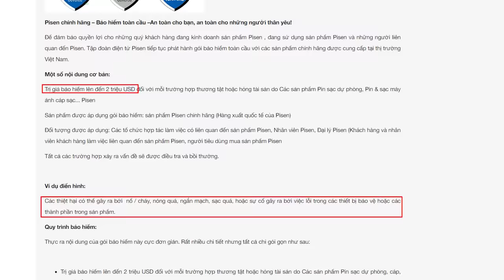Review Xong Tặng FREE Cho Các Bạn! - "Sạc Dự Phòng 46 Tỉ Đồng" PISEN PRO Digital PowerLap 65W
Review Xong Tặng FREE Cho Các Bạn! - PISEN PRO Digital PowerLap 65W: "Sạc Dự Phòng 46 Tỉ Đồng"

☘ Comment / Bình luận điều bất kì về video "Review Xong Tặng FREE Cho Các Bạn! - PISEN PRO Digital PowerLap 65W: "Sạc Dự Phòng 46 Tỉ Đồng" mà bạn cảm thấy có ích nhất tại
Thời gian diễn ra chương trình từ 17/7 - 29/7/2022.
⚠️ Phần quà sẽ được quay số ngẫu nhiên dựa theo danh sách các bạn đã Comment / Bình luận tại Video này ( Phần quay số trúng giải sẽ được livestream vào buổi Livestream hàng tuần thứ 6 ngày 29/7/2022 )
⚠️ Giải thưởng:
 Sạc dự phòng PISEN PRO Digital PowerLap 65W dành cho bạn may mắn đầu tiên
⚠️ Các Tài khoản Youtube được tạo ra với mục đích săn GA, Clone không có tương tác sẽ bị loại. Quyết định cuối cùng sẽ đến từ phía HACOM
⚠️ Kết quả sẽ được thông báo công khai trên group và fanpage của HACOM